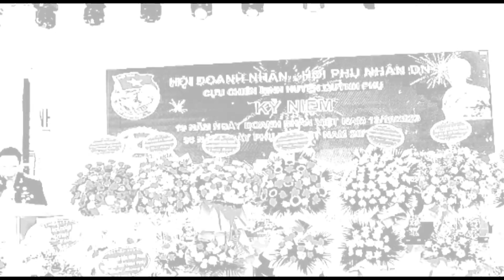MỘT SỐ HÌNH ẢNH VỀ DOANH NHÂN CỰU CHIẾN BINH HUYỆN QUỲNH PHỤ NĂM 2023